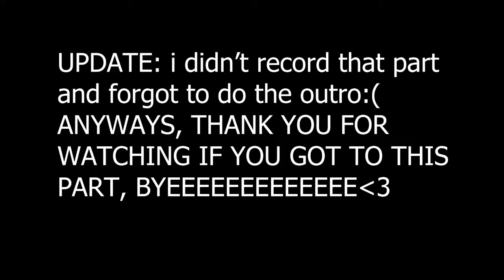pov: ur my friend on facetime with me... and i'm giving you a beach clothing haul... at 2am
HEYYY, hope you're all well.
This was a fun video to film and is actually me in a very chatty mood haha. This is one of my favourite videos, literally just me saying anything and everything, very raw.